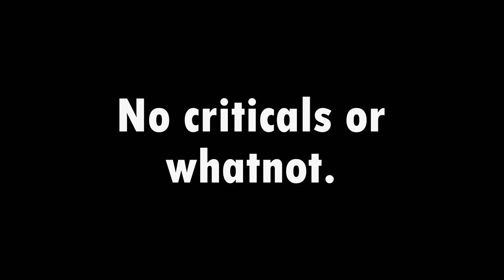Artemis vs Killaura but we don't use other modules like other anticheats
Artemis Anticheat is a premium solution for all anticheats.